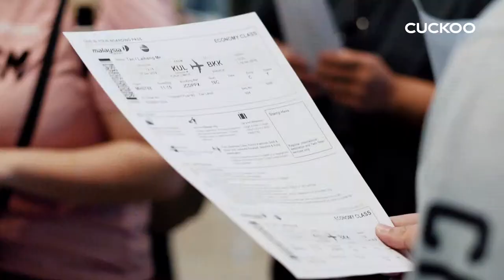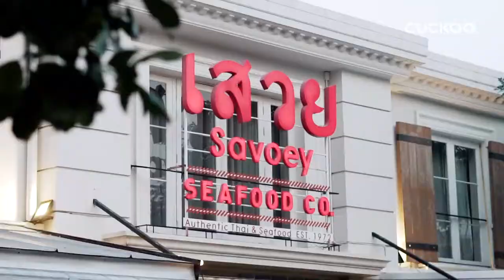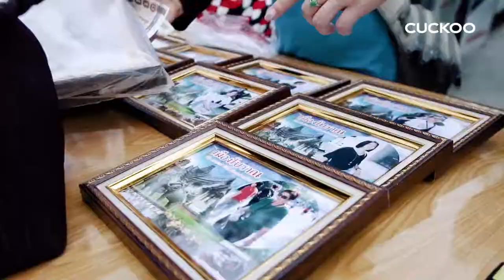Cuckoo Thailand Trip video | Corporate Video